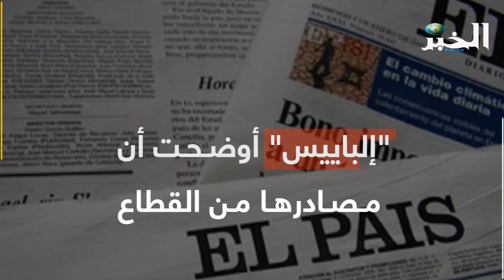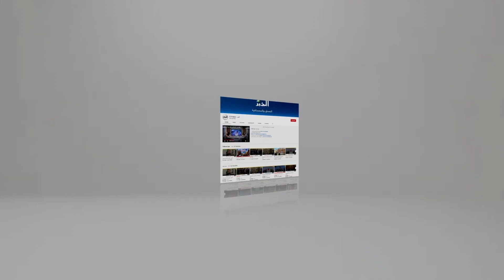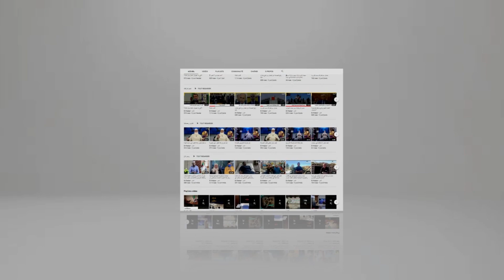“المغرب يسعى إلى الحصول على دعم مدريد بشأن غاز الجزائر”